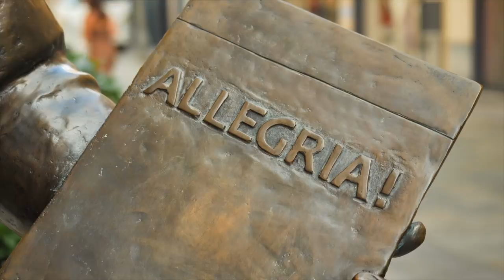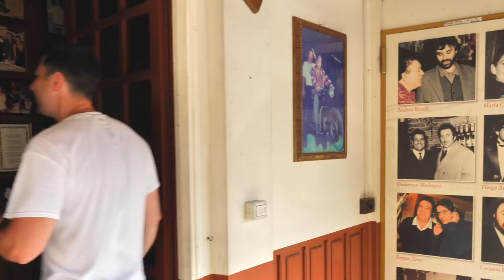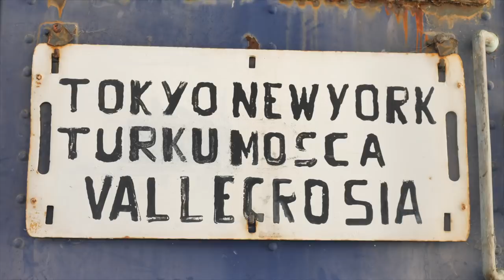WORLD'S BEST PIZZERIAS With Vito Iacopelli - Italy - Ep.1 San Remo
NEW SERIES WORL'D BEST PIZZERIA With vito iacopelli
Episode n1 We went to San Remo Italy and here we made it crazy fantastic show... I sing in the most famous theatre of italy, i show you around the city, we eat the most famous food of the city and we made the perfect pizza on a unique location, also i eat the pizza that Pavarotti was eating
amazing.

● MY PRODUCTS USED TO MAKE PIZZAS
•DOUGH BALLS BOXES
•BRICKS FOR YOUR HOME OVEN

MY pizzeria association NAPULE' PIZZERIA byVito Iacopelli(Colombia)